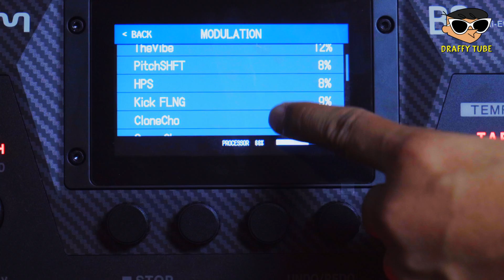Zoom B6 เอฟเฟค Bass แห่งยุค // รีวิวครบ จบในที่เดียว